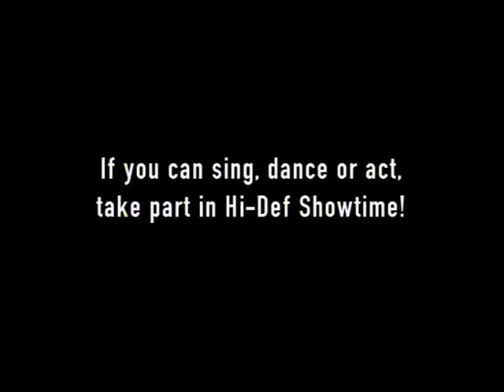MDA HDTV Call-for-entries Viral:TVC - Kungfu